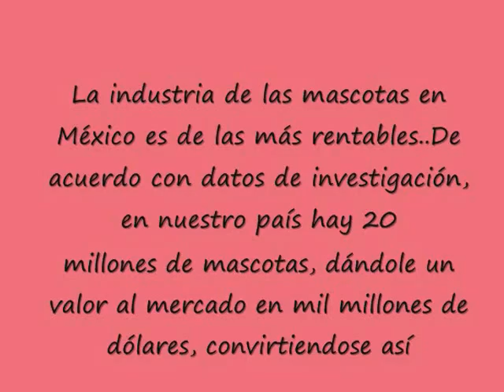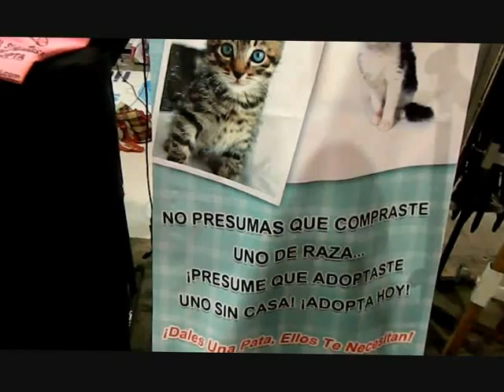Prensa Animal investiga sobre la industria de las mascotas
En México se estima la existencia de al menos 20 millones de mascotas que justifican un mercado cuyo valor se estima en 1,000 millones de dólares, sin embargo no hay leyes que regulen la compra venta de las mismas, y estas terminan en las calles abandonados a su suerte.